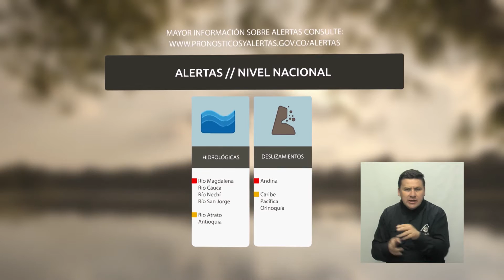Pronóstico del tiempo - Tarde del miércoles 07 de diciembre de 2016